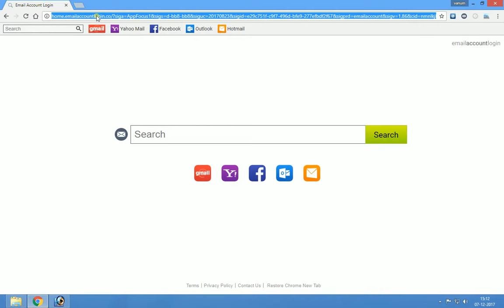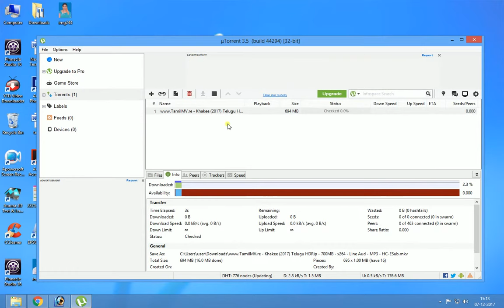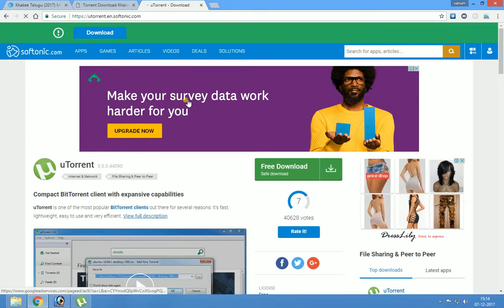how to downlode latest telugu movies